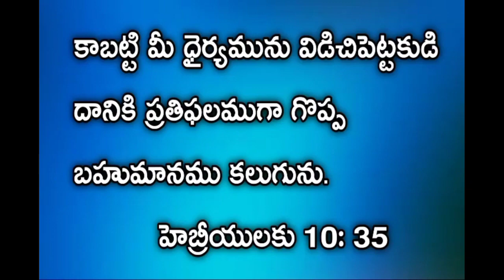November 01 || Today's promise || word of God || Bible study in Telugu